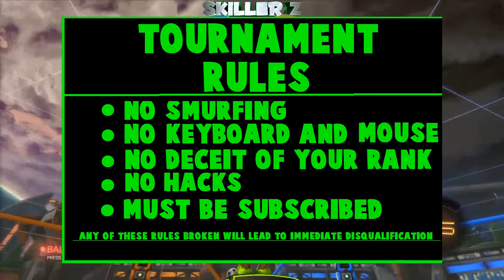Rocket League 1V1 Tournament Announcement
➤Hello guys, welcome to today's video Rocket League 1V1 Tournament announcement, on SUNDAY 10TH SEPTEMBER @5PM (BST) I will be hosting my own Rocket League Tournament where anyone can join from any platform, I hope you enjoy it & remember to leave a like & subscribe if you're new to my channel.

➤My PlayStation community: SkillerZ Gang

➤Join in:
●Main PSN: SkillerZYT
●GTA PSN: SkillerZ674
●Steam: SkillerZYT

➤You can redeem your Skill points for any of these prizes:
●4000 Skill points: SkillerZ Wristband
●5000 Skill points: Fidget Spinner
●10000 Skill points: £5/$5 PSN/XBOX card
●20000 Skill points: £10/$10 PSN/XBOX card

➤How to earn Skill points:
●Like: 10 Skill points
●Sub to Epic: 50 Skill points
●Like Epic's stream: 10 Skill points
●Retweet the stream: 20 Skill points
●Become a Discord Mod: 250 Skill points
●Win a Tournament: 100 Skill points

➤Merch
●SkillerZ T-shirt (All sizes): £10
●SkillerZ Hoodie (All sizes): £20
●SkillerZ Mug: £8
●SkillerZ Wristband: £5
●SkillerZ Keyring: £5
(PM me on Discord or Twitter if you're going to buy)

Rocket League Tournament:
Rules
No smurfing
No keyboard & mouse (unless on pc)
No cheating
No deceit of your rank & level
Enter
Enter using the Discord link above and comment your solos rank & level in the 'Rocket League Tournament' section with your YouTube name
Enter by putting your solos rank & level in the comments below this video
Prize
The winner will recieve a £5 PSN gift card & a SkillerZ wristband!

GOOD LUCK!